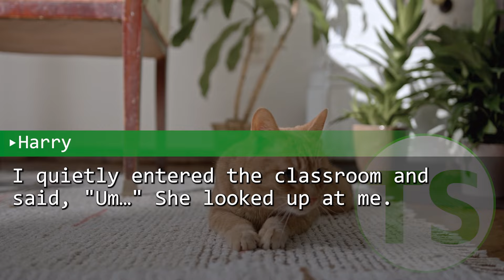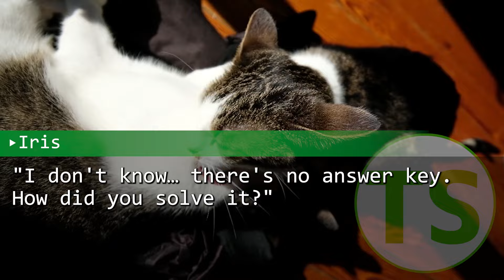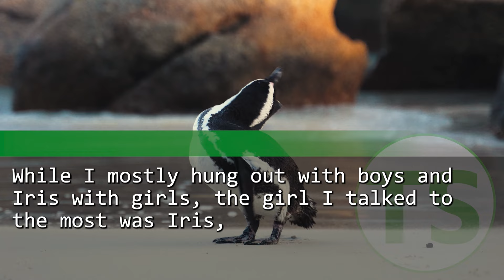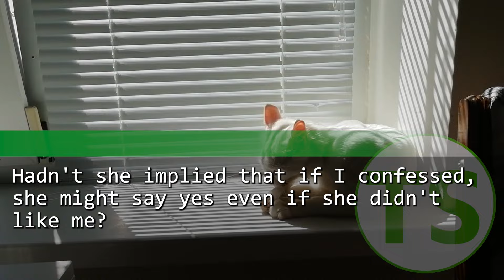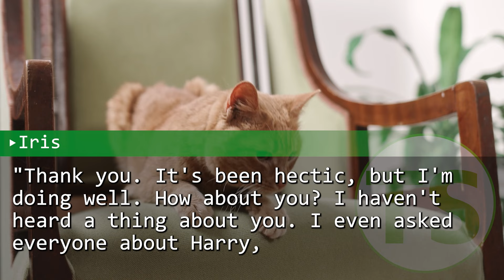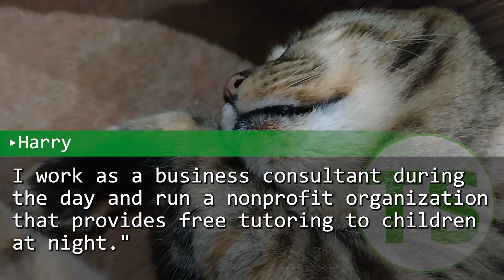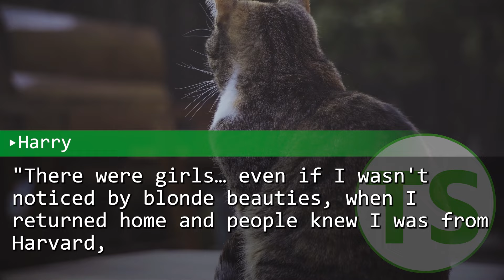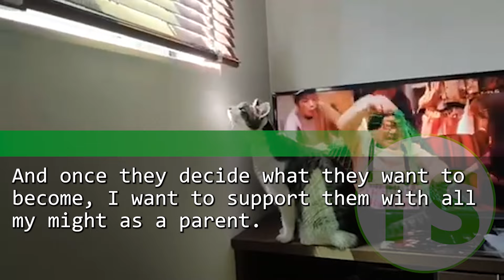My beautiful ex-classmate said, "Solve this, and I'll do it." I answered perfectly, and then...